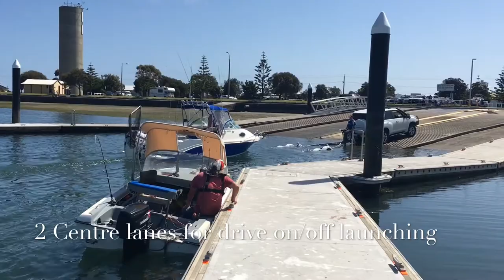Upgraded Port albert boat ramp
The upgraded boat ramp at port albert